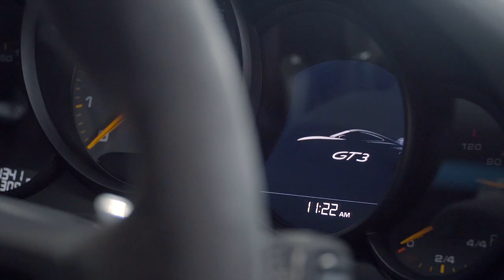What does it take to buy a Porsche 911 GT3? - Customer Success Story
Come with us to Porsche Chester as we capture Kev Ratcliffe’s journey to collect his new Porsche 911 (991) GT3. Find out why Kev is so passionate about cars and his earliest car memory. We also find out how Kevin has been able to put yourself in a position to buy a his dream car.

🎙️ Interview: Kev Ratcliffe

🏎️ Car: Porsche 911 GT3

🤵 Job: HGV & Operations manager

🔥 Passion: Porsche Cars

New to JBR Capital? If so, here's what you need to know - We are a luxury car finance lender providing tailored finance for premium, classic and supercars. We love cars and the stories that go behind them which is why we created the fundyourpassion series. It’s where we explore the reasons why our clients are so passionate about cars and hear how they were able to acquire them.